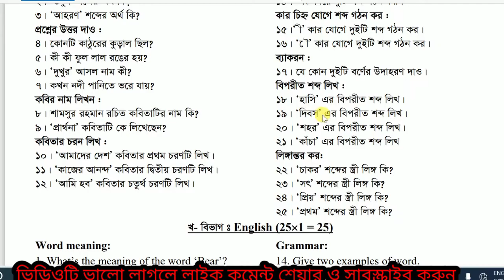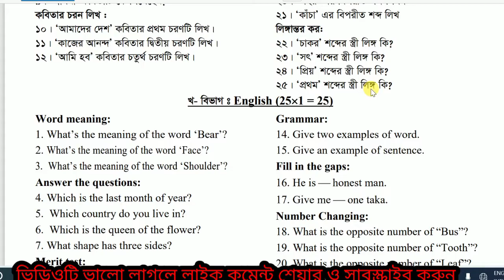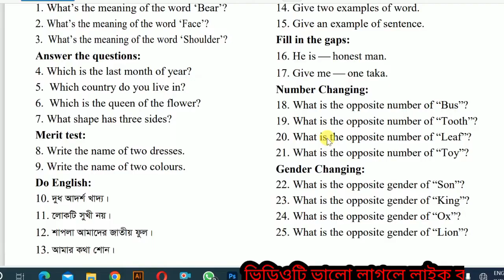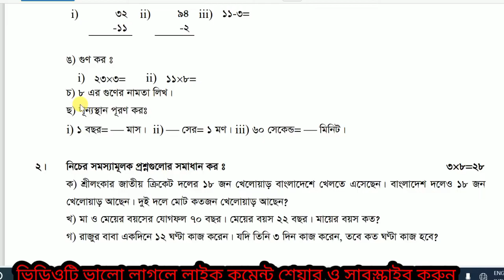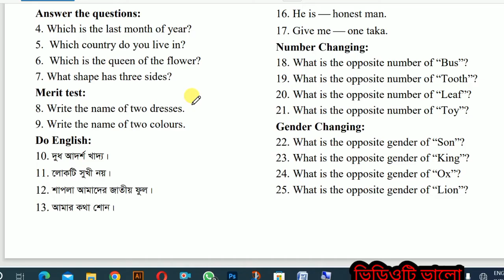২য় শ্রেণি বৃত্তি পরীক্ষা ২০২৩ প্রশ্ন | class 2 Britti porikkha 2023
২য় শ্রেণি বৃত্তি পরীক্ষা ২০২৩ প্রশ্ন | class 2 Britti porikkha 2023 | ২য় শ্রেণি বৃত্তি পরীক্ষা ২০২৩ প্রশ্ন,class 2 Britti porikkha 2023,৫ম শ্রেণীর বৃত্তি পরীক্ষার প্রশ্ন,bd news,bangla news,বৃত্তি পরীক্ষা,class4 final exam question,প্রাথমিক বৃত্তি পরীক্ষা,প্রাথমিক বৃত্তি পরীক্ষা সাজেশন,৫ম শ্রেণীর বৃত্তি পরীক্ষা,Britti porikkha 2023,class 2 Britti,২য় শ্রেণি বৃত্তি,বৃত্তি পরীক্ষা ২০২৩,বৃত্তি পরীক্ষা ২০২৩ প্রশ্ন,Ak amader School,Ahmad,Sir